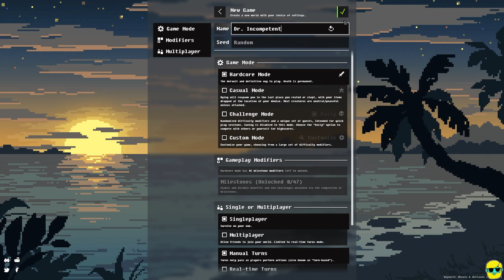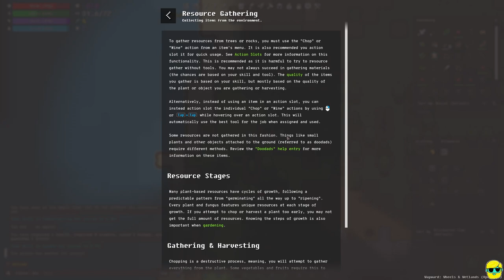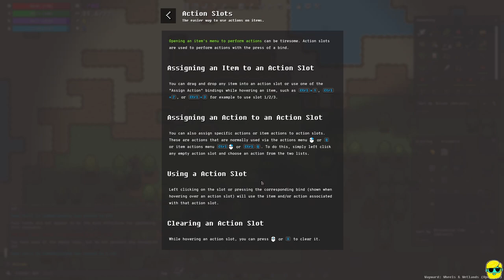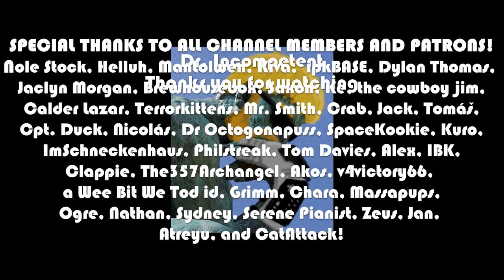Wayward | Let's Play in 2022 | Episode 1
Let's play the roguelike, wilderness survival game Wayward for the first time in 2022! I haven't heard much about this and am pleasantly surprised to see a deep, adorable, complicated roguelike that feels like Elona, Dwarf Fortress, Stardew, and even CDDA all mixed up into a fantasy setting on an island. Seems good so far!

Come watch me learn Wayward and please offer me assistance as I am learning from scratch haha ;)